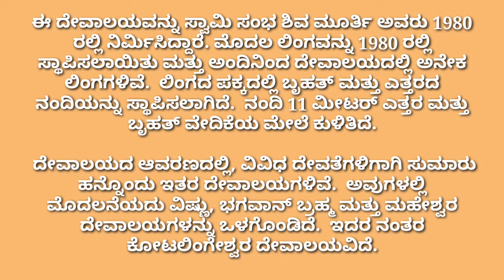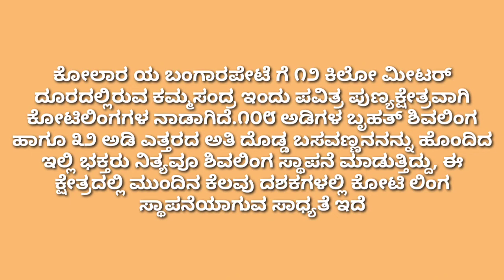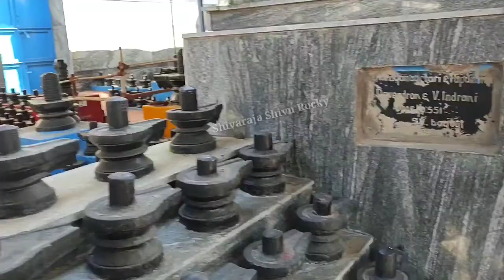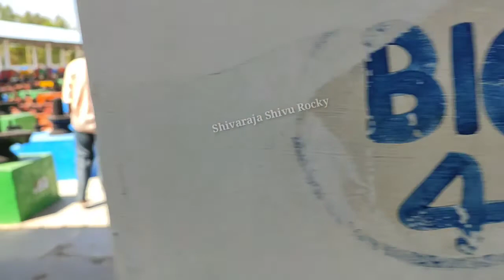ಕೋಟಿಲಿಂಗೇಶ್ವರ || Shree Kotilingeshwara Swamy Temple.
ಸ್ನೇಹಿತರೆ.

Shree Kotilingeshwara Swamy Temple. ಕೋಟಿಲಿಂಗೇಶ್ವರ 100.000 Above Linga.

ನಿಮ್ಮ ಎಲ್ಲಾ ಸ್ನೇಹಿತರಿಗೂ ಶೇರ್ ಮಾಡಿ
ಹಾಗೂ ಸಬ್ಸ್ಕ್ರೈಬ್ ಮಾಡಿ ಹಾಗೆ
ಒಂದು ಲೈಕ್ ಮಾಡಿ.

Location:-

News Credits - Wikipedia, NCM music
ಗೆಳೆಯರೇ ಮುಂದಿನ ವೀಡಿಯೊದಲ್ಲಿ ಸಿಗೋಣ,